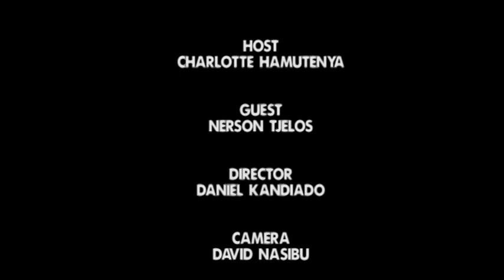AFRICA IS WAITING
In this edition we are in conversation with a Young Namibian Entrepreneur Nerson Tjelos, who is so ambitious to change Africa through innovation and technology. Enjoy and give us feedback in the comment section ScalingNewHeights#.